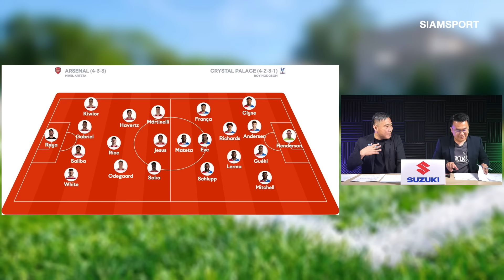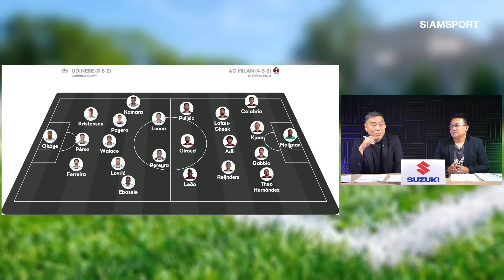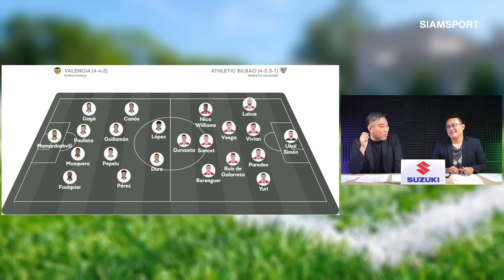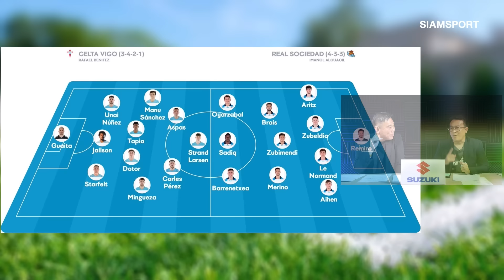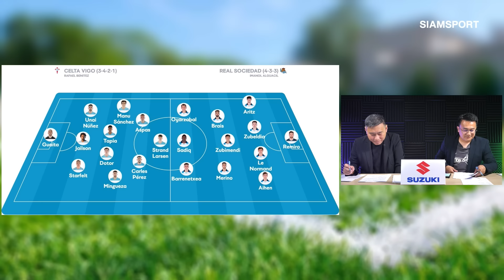ปืนใหญ่หวดพาเลซ ซานโช่พาดอร์ทมุนด์เยือนโคโลญจน์ ไลป์ซิกดวลจ่าฝูงเลเวอร์ | มองอย่างเซียน | 20.01.2024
ฟุตบอลยังคงอัดแน่น! อาร์เซน่อลเปิดบ้านรับคริสตัลพาเลซ เบรนท์ฟอร์ดดวลฟิเรสต์ มิลานบุกเยือนอูดิเนเซ่ บาเลนเซียดวลแอธเลติกบิลเบา โซเซียดาดบุกเยือนบิลเบา โคโลญจน์เปิดบ้านรับดอร์ทมุนและสุดท้ายไลป์ซิกดวลเดือดเลเวอร์คูเซ่น วิเคราะห์จัดเต็ม!